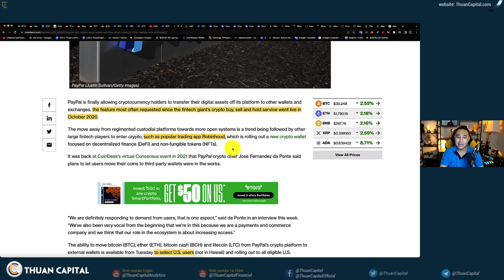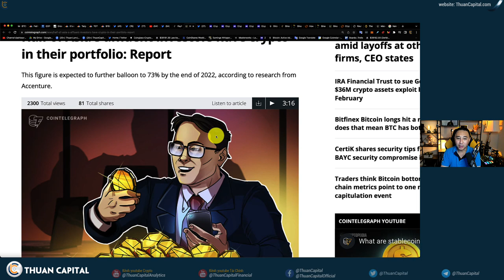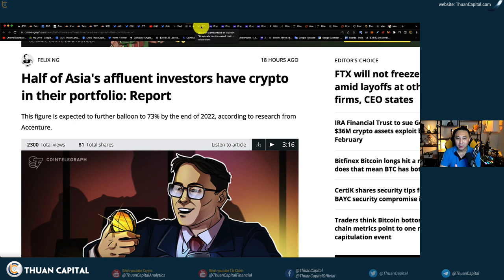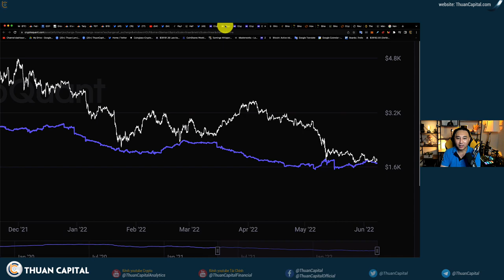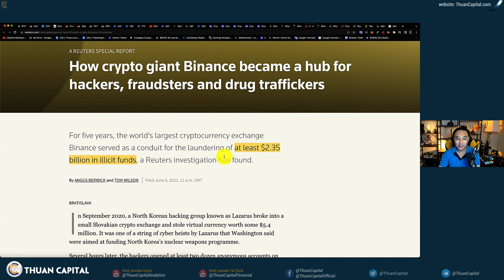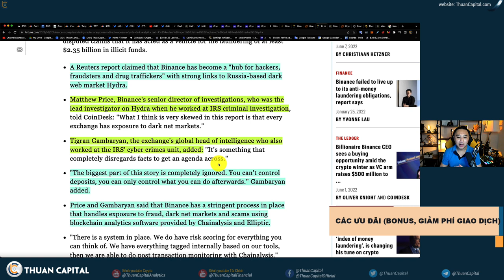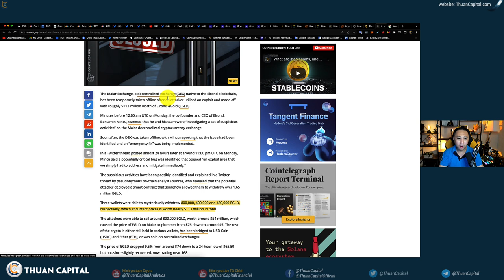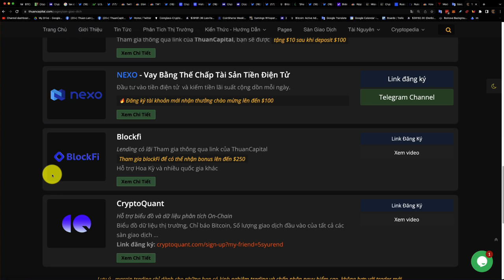1336 (Part 3) - BIG NEWS: Paypal, ADA và Binance Phản Đòn